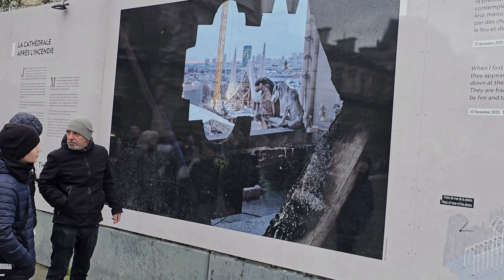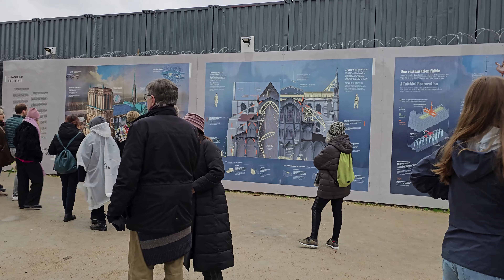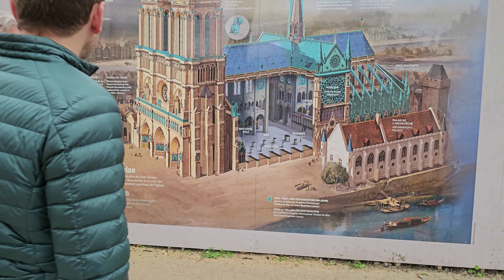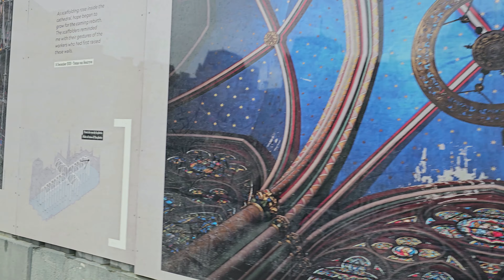Гуляем по Парижу. Нотр-Дам-де-Пари или Собор Парижской Богоматери. Франция.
Walking Tour